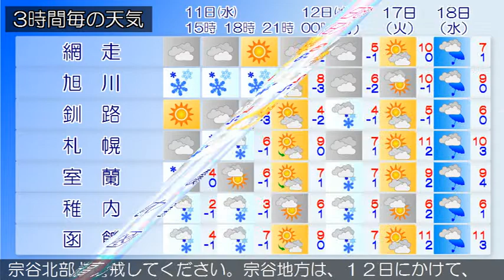2015/03/11 北海道地方の天気予報 昼